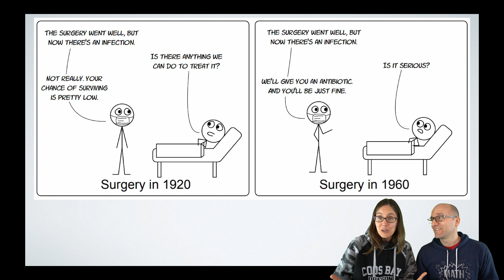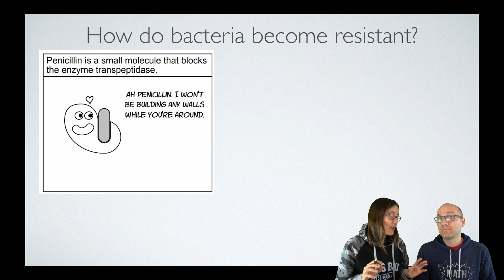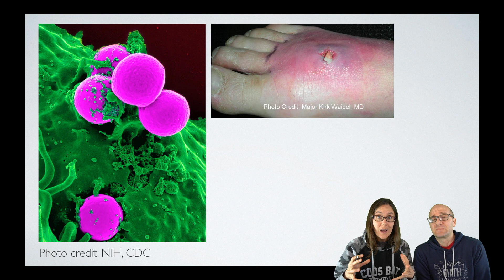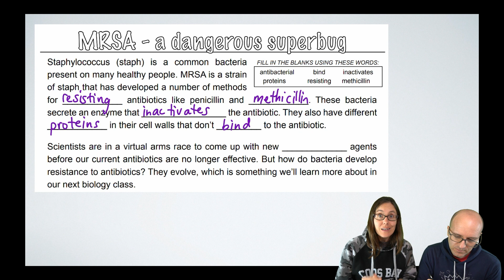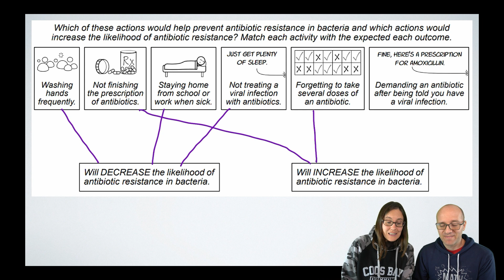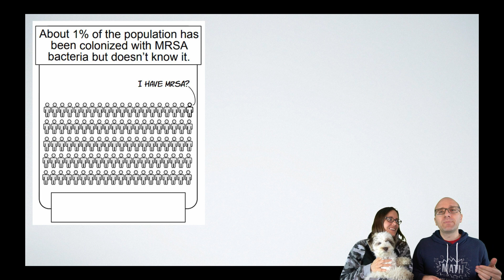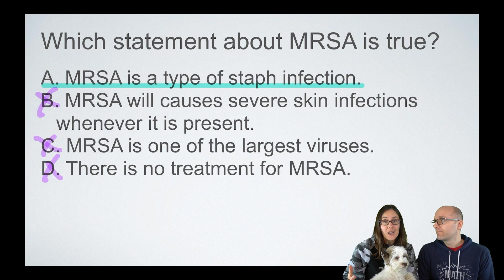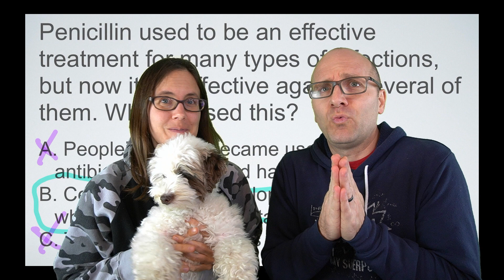40. AntibioticResistance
Learn about how bacteria fight back against antibiotics.